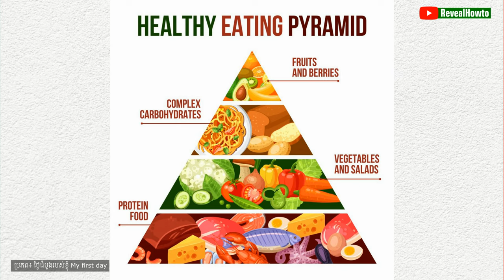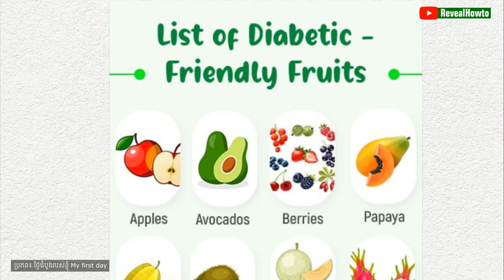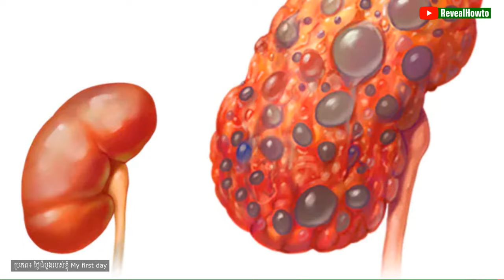ទឹកនោមផ្អែម តើគួររស់នៅបែបណាល្អ?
ជួបជាមួយសាស្រ្តាចារ្យវេជ្ជបណ្ឌិត សេង សេរី
ទឹក​នោម​ផ្អែម​ប្រភេទ​ទី ២ ជា​ជំងឺ​រ៉ាំរ៉ៃ​ ធ្វើ​ឲ្យ​ប៉ះពាល់​ដល់​ការ​បម្លែង​ជាតិ​ស្ករ​​ កើត​ឡើង​ដោយ​សារ​កោសិកា​ក្នុង​ខ្លួន ​មិន​ទទួល​ស្គាល់ ឬ​ស៊ាំជាមួយ​អាំងស៊ុយលីន​ (អ័រម៉ូន​ជួយ​សម្រួល​ជាតិស្ករ​នៅក្នុង​ខ្លួន)​ ឬ​កោសិកា​ផលិត អាំងស៊ុយលីន​ បញ្ចេញ​មិនគ្រប់​គ្រាន់​ ដើម្បី​ជួយ​គ្រប់​គ្រង​ជាតិ​ស្ករ​ក្នុង​ខ្លួន​ឲ្យ​ស្ថិត​នៅ​កម្រិត​ប្រក្រតី។
ប្រភព៖ ថ្ងៃដំបូងរបស់ខ្ញុំ My first day

អំពីយើងខ្ញុំ:
សូមស្វាគមន៍មកកាន់ឆានែល RevealHowTo ។
បេសកកម្មរបស់យើងគឺជួយប្រជាជនកម្ពុជាឱ្យមានសុខភាពល្អ.